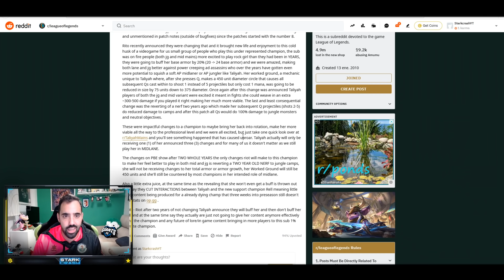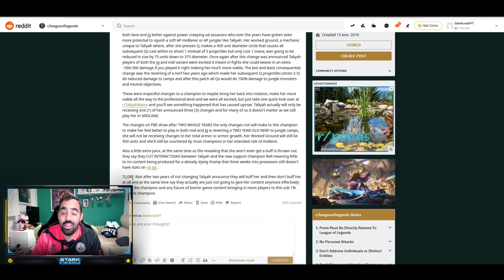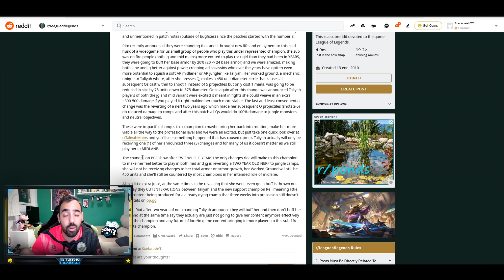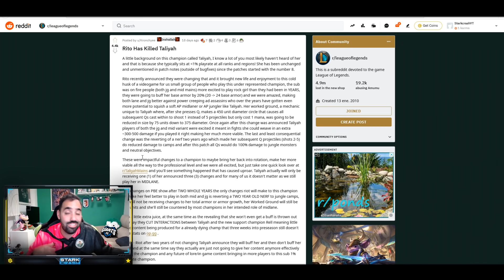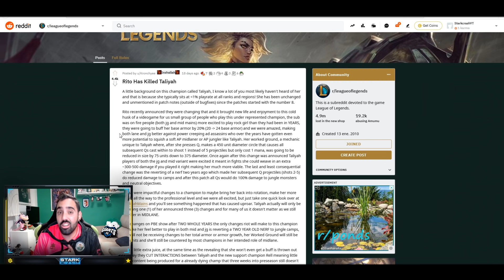😭¿POR QUE HACES ESTO RIOT?😭¿MATA A SUS PROPIOS CAMPEONES CAMPEONES? *League Of Legends*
Muy buenas mi querida Tular Army!OJO gente,aqui tenemos un video MUY INTERESANTE donde podeis ver campeones que riot literalmente esta matando con los cambios que esta aplicando sobre ellos,¿Tu que opinas?

🚀Mis Videos recomendados:
⏱️ Marcadores de tiempo⏱️
0:00 ►